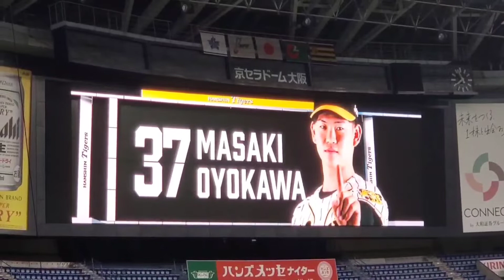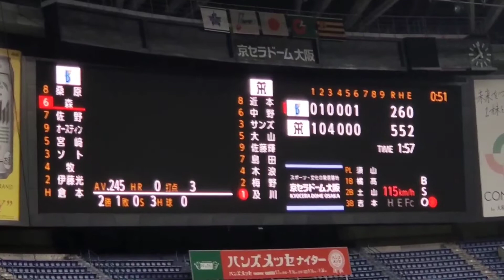20210826 ｵﾖﾖ♪ 及川雅貴 登板時の登場曲【｢ひまわり｣／遊助】 7回表 阪神ﾀｲｶﾞｰｽ @京ｾﾗﾄﾞｰﾑ大阪･内野3塁側下段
【｢ひまわり｣／遊助】

及川雅貴も上地雄輔も横浜高校出身